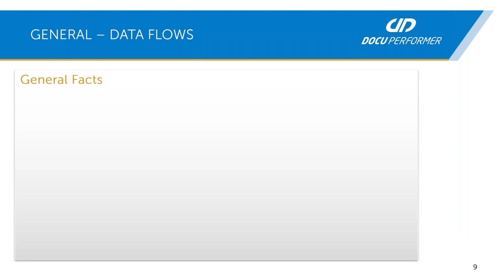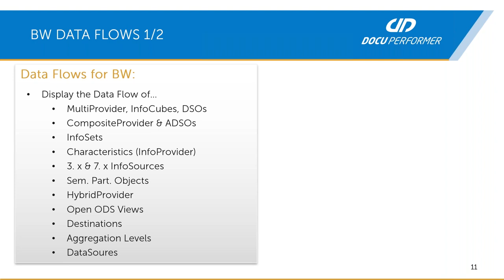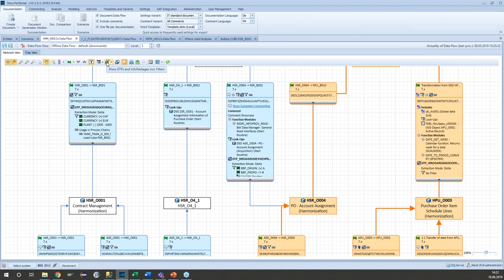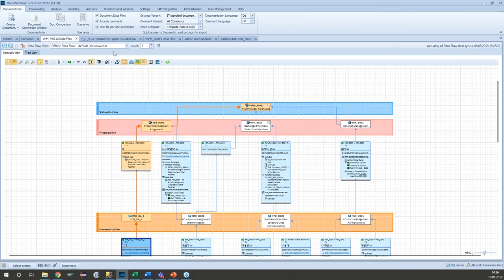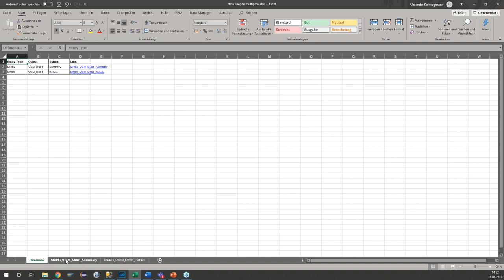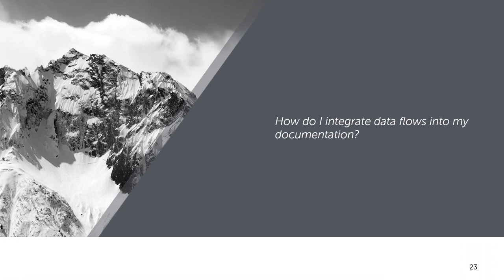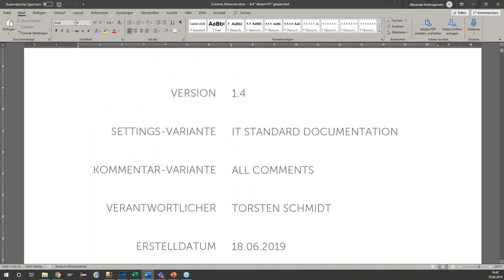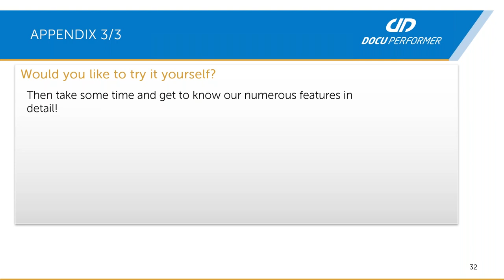So bewältigen Sie komplexe Datenflüsse in SAP BW und HANA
Durch die Ausprägung mehrer Layer können sehr komplexe SAP-Datenflüsse entstehen. Hier den Überblick zu behalten ist keine leichte Aufgabe. Erfahren Sie in diesem Video, wie Sie mit Hilfe des Docu Performers vollständige Datenflüsse anzeigen, unwichtige Pfade ausblenden und relevante Teilansichten anschließend abspeichern können. So können Sie sich auf die relevanten Informationen konzentrieren und fördern eine effiziente Arbeitsweise mit SAP.

00:00 Einführung
02:32 Wie kann man Datenflüsse in SAP BW und HANA abbilden?
08:15 Über welche Funktionen erhalte ich Informationen über den Datenfluss?
20:15 Wie erhalte ich eine bessere Übersicht über komplexe Datenflüsse?
28:03 Zusammenfassung zu Datenflussanalysen
29:59 Weiterführende Informationen: Webinare, Testversionen und Workshops

Möchten Sie mehr über den Docu Performer erfahren?